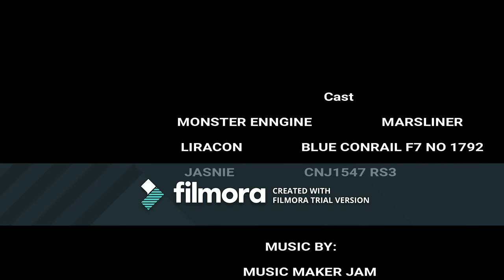'WILD TRAINZ' MONSTER ENGINE